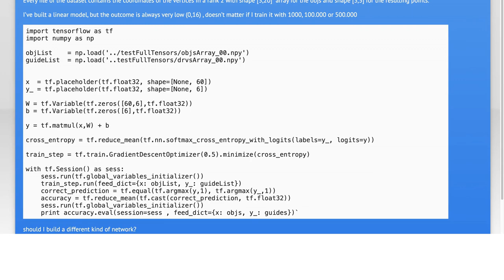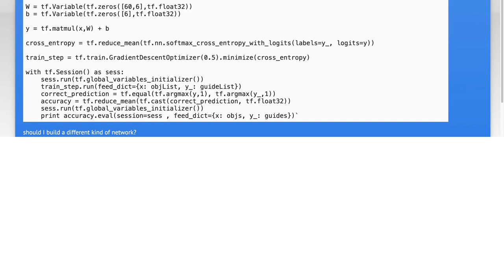tensorflow neural network with 3d mesh as input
3d: tensorflow neural network with 3d mesh as input

Related to: 3d, tensorflow, neural-network, coordinates